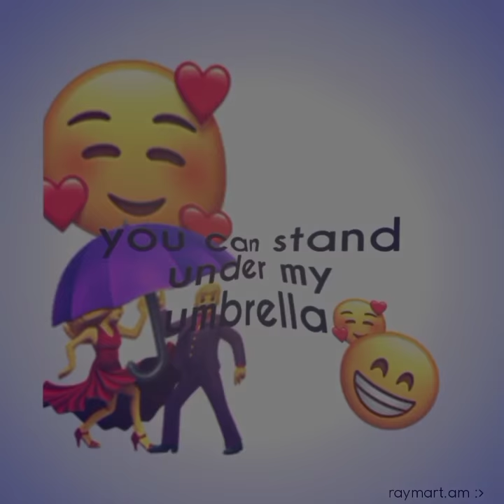Umbrella - Rihanna | Alight motion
AC/RM/IB: Axhyzvybxz